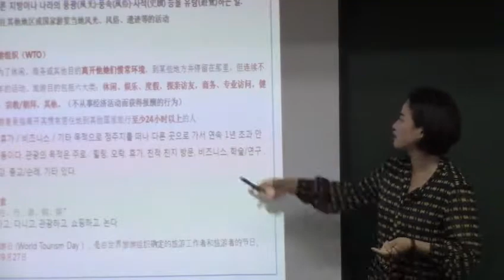[관광통역안내사 중국어면접 (김단)] 중국어면접3강